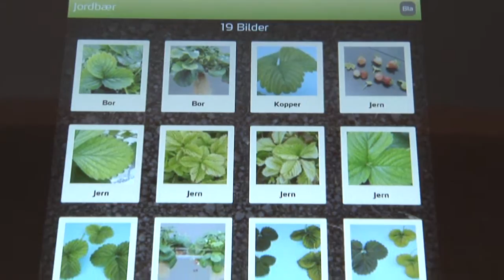Norwegischer Landwirtschaftsminister besucht Yara Forschungszentrum in Dülmen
Hoher Besuch beim Dülmener Yara Forschungszentrum. Norwegens Landwirtschaftsminister Jon Georg Dale und der Vorstandsvorsitzende des Osloer Yara Mutterkonzerns Svein Tore Holsether informierten sich über den aktuellen Stand der Pflanzenernährungsforschung.